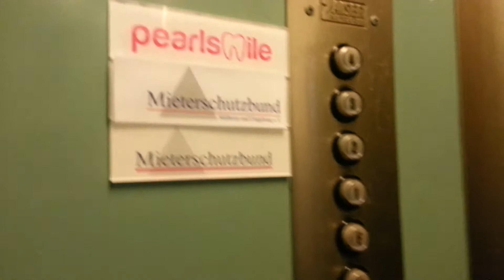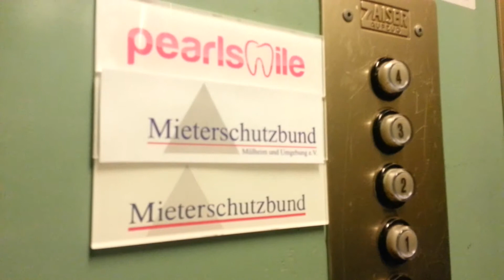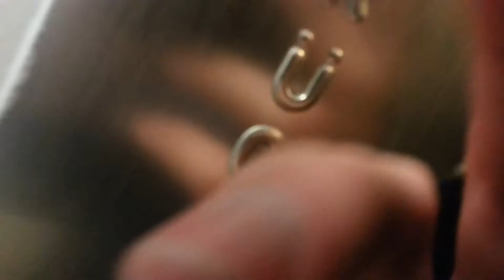Zaiser Aufzug in Essen